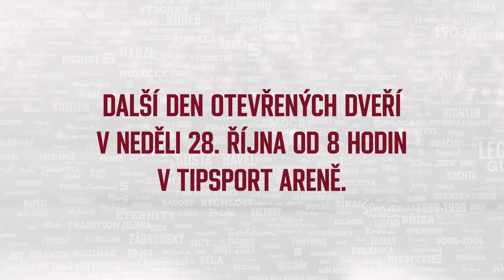Den otevřených dveří pro malé sparťany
V neděli 15. října se konal další Den otevřených dveří pro malé sparťany, na kterém si děti mohly vyzkoušet ukázkový trénink na ledě pod vedením sparťanských koučů. Navíc se setkaly s maskotem Sparťáčkem, prohlédly si kabinu A-týmu a získaly podpisy od hráčů.